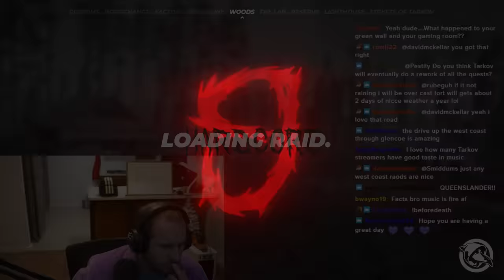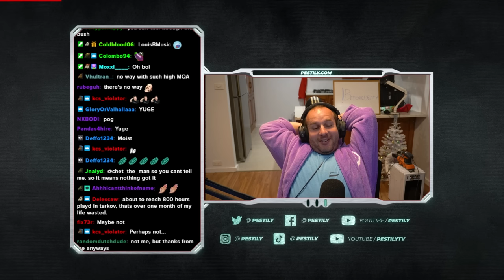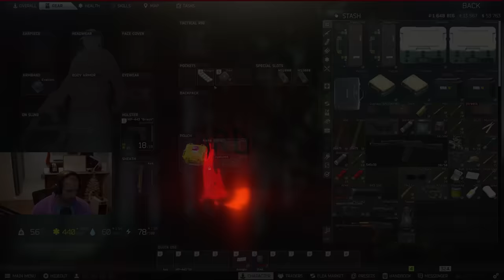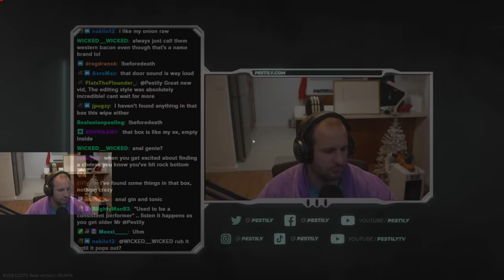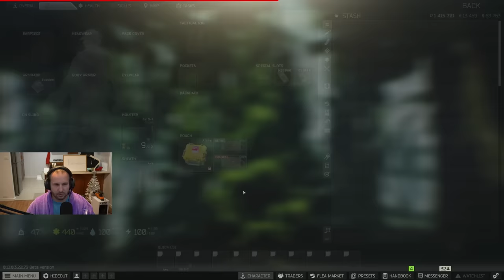Playing LIGHTHOUSE is such a PAIN sometimes in HARDCORE TARKOV! - Hardcore 9 - #69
Film date: March 22nd&23rd, 2023

Youtube Channels!

Live Stream!

Socials!

Merch!

Hardcore Intro Song - Skullcrusher by Cushy